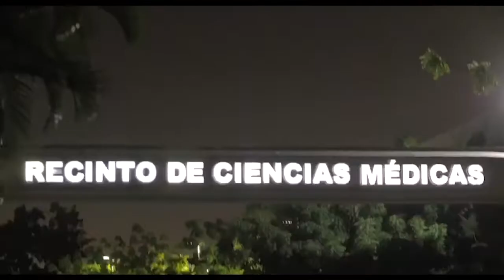PUERTO RICO, Dayanara MARTINEZ Contestant Introduction Miss World 2018